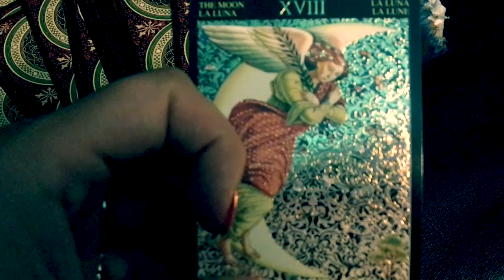December 2019 Prediction For All Signs